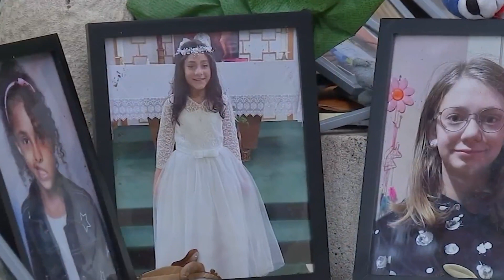Jacklyn Cazares, 9, remembered as a ‘firecracker’ and ‘free spirit’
Jacklyn Cazares, 9, was born June 10, 2012, in Uvalde, Texas. Her father, Javier Cazares, said she was full of life.